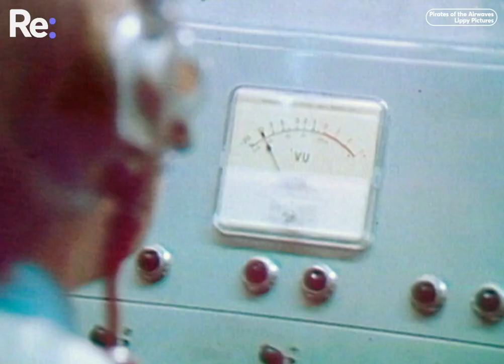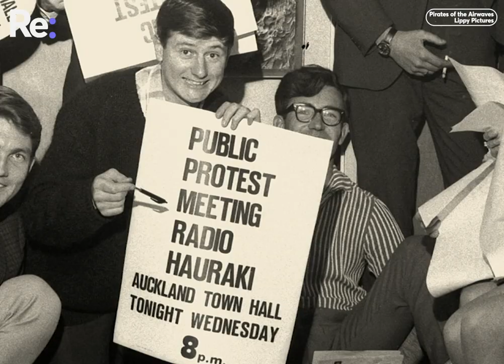New Zealand's Pirate Radio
Radio Hauraki is an icon in Aotearoa's broadcasting history. From evading police to battling the mighty Gulf waters, this is the story of New Zealand's original pirate radio station.